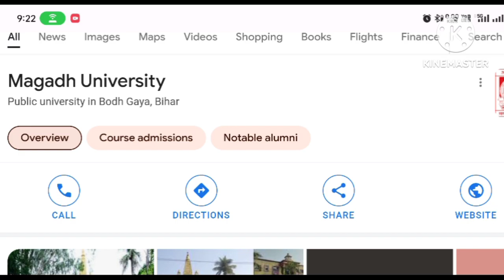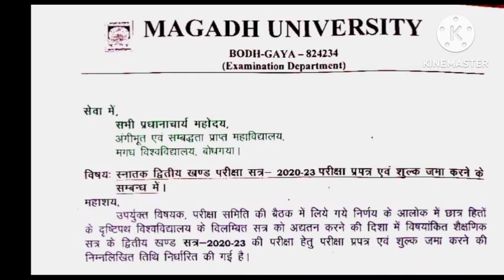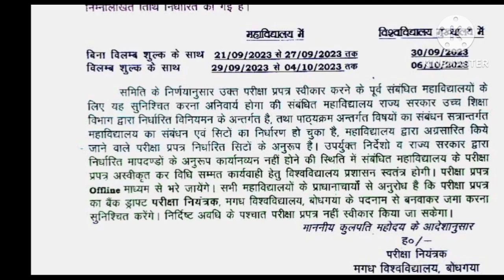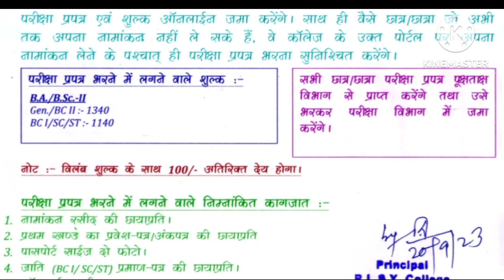Ba,Bsc&Bcom Part-2 Exam Form Date | Magadh University Bodh Gaya